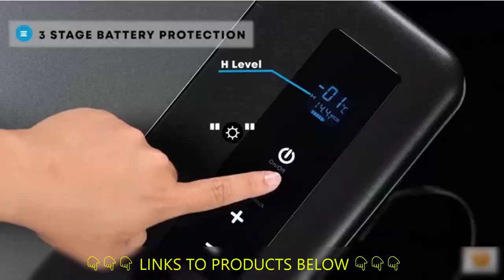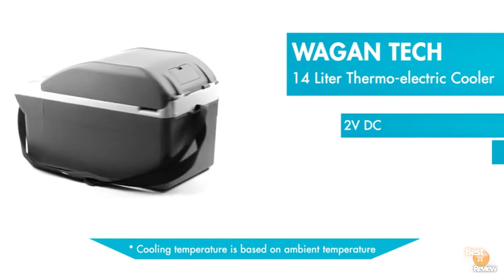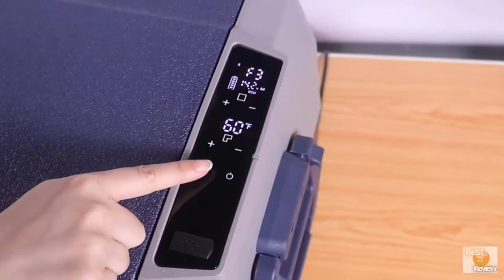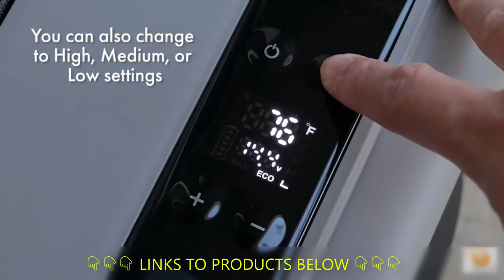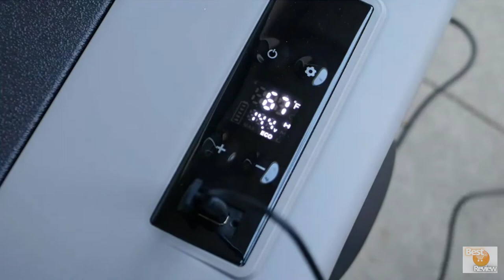Best Electric Portable CAR FRIDGE Cooler 12V | Top 6 Portable mini Fridge 2022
Now you will see another selection of Top 6 ELECTRIC PORTABLE CAR FRIDGE COOLER 12V.
I constantly publish Coolest Gadgets, New Future Tech.
You will find a review of the Amazing Device. I finds great gifts for men all the time.
As well as crowdfunding technology projects with Kickstarter

👇👇👇 LINKS TO PRODUCTS BELOW 👇👇👇
1) ► Wagan EL6214 12V. 3.7 Gal

2) ► Kohree Portable Fridge Cooler

3) ► BougeRV Portable Fridge Cooler

4) ► BODEGA Portable Fridge Cooler 36L

5) ► AstroAI Portable Fridge Cooler 55L

6) ► BougeRV Portable Fridge Cooler 30 Quart